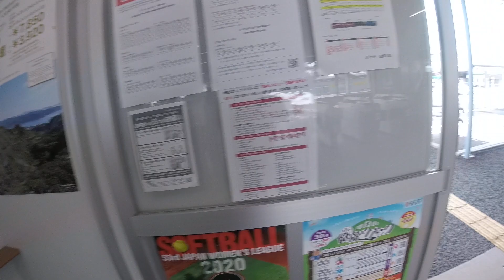福岡県 遠賀川駅 JR鹿児島本線Fukuoka.ongakawa.sta